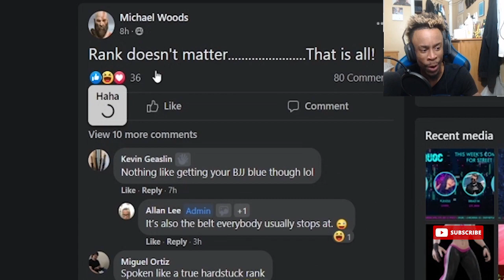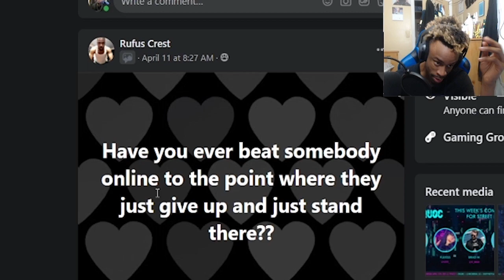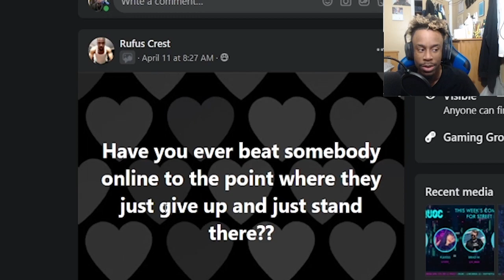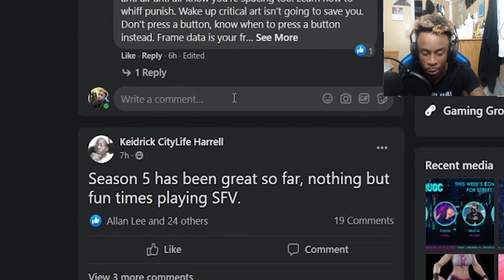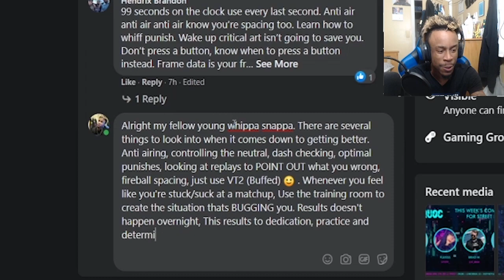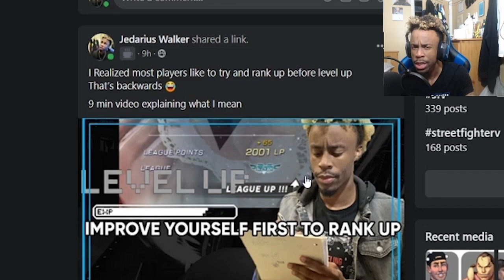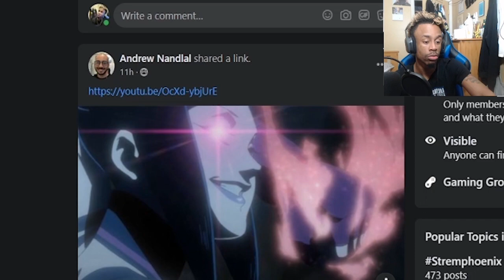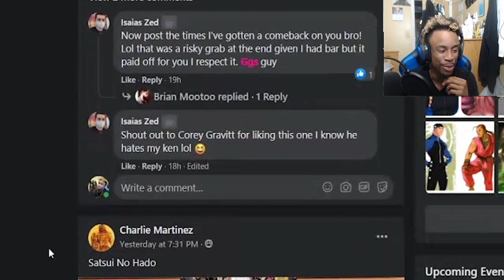[SFV] Is The FGC Toxic or Friendly?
How do y'all feel about these comments that people make about sfv? Do y'all feel like its toxic or people expressing thoughts in a friendly matter? Lets find out

SFV Spring Update
SFV Rose